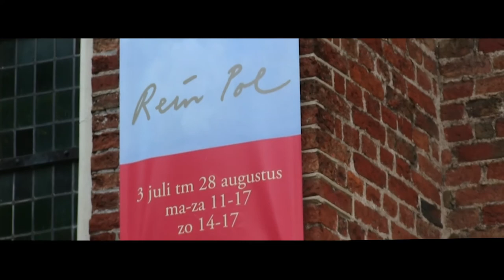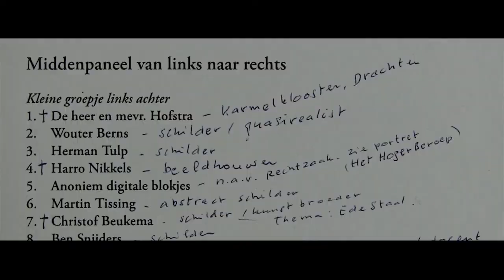Rein Pol | 'Blauwe engelen in het koor' | Martinikerk | zomer 2015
In de zomer van 2015 toont Rein Pol een groot deel van zijn  oeuvre en in het koor van de Martinikerk in Groningen. Pol's (kunstenaars)leven en gevoelens in superieur gepenseelde schilderijen. Met als rode draad de Blauwe Engel. Korte film van Herman Tulp. Bekijk de film in hd -als u een goede internetverbinding heeft-
klikken op het tandwielpictogram rechtsonder (kwaliteit) van het YouTubescherm om de beeldkwaliteit in te stellen
op 720p hd of 1080p hd ( scherpst)  en klikken op het het onderbroken vierkantpictogram uiterst rechtsonder voor een beeldvullende weergave